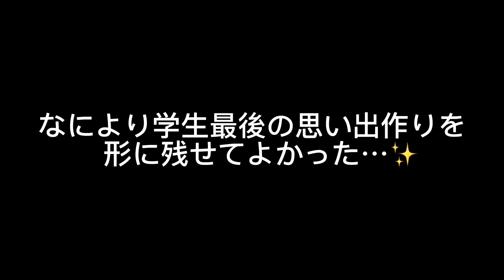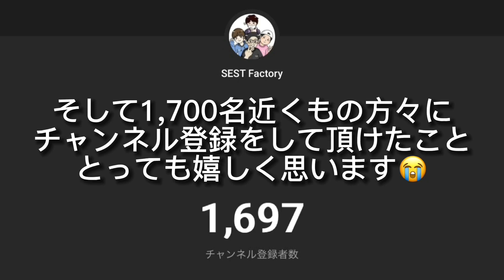【思い出】裏話をぶっちゃけます❕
この動画は本当にただの僕らの自己満動画だったと思うんですけど、最後まで見てくれた方本当にありがとうございます😭

また4人で動画更新したいな…

[MUSIC]
•Artist : Astafyev Matvey
•Title :  Happy Kids 2
[LICENSE]
[MUSIC]
•Artist : Nysveen
•Title : Jovial Jam